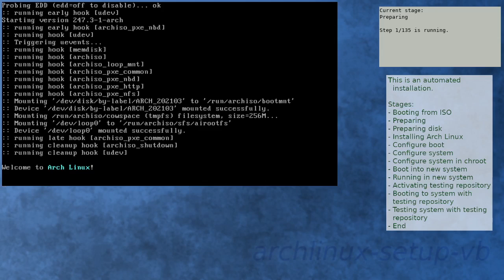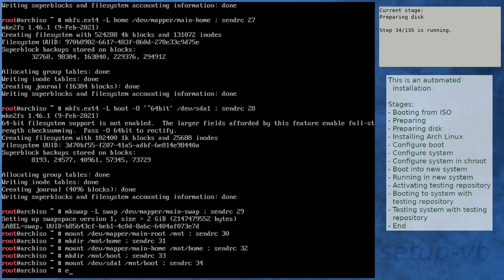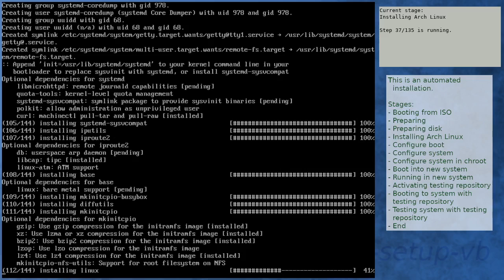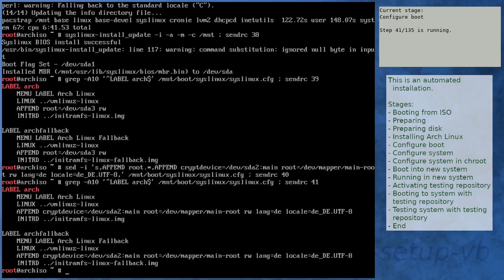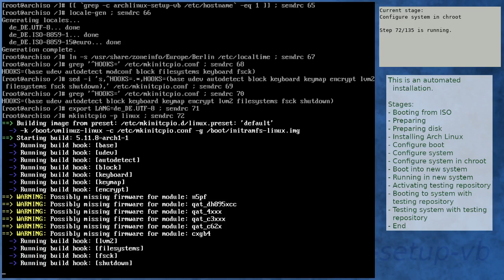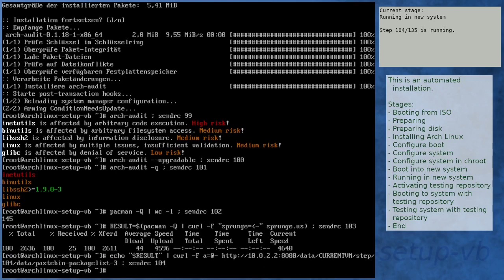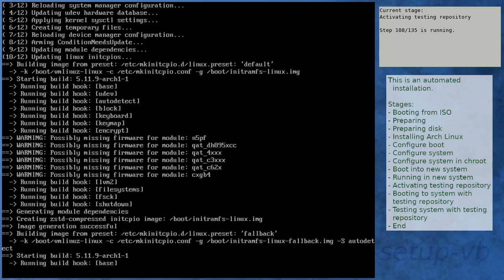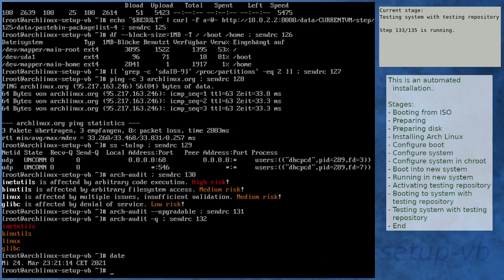Arch Linux installation recording to kernel 5.11.9-arch1-1 (testing)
Summary:
[00:00] Booting from ISO
[01:17] Preparing
[02:23] Preparing disk
[04:14] Installing Arch Linux
[11:00] Configure boot
[11:21] Configure system
[12:24] Configure system in chroot
[16:09] Boot into new system
[17:31] Running in new system
[18:57] Activating testing repository
[22:43] Booting to system with testing repository
[23:55] Testing system with testing repository
[25:13] End

Kernel details:
5.11.2-arch1-1 (ISO)
5.11.8-arch1-1 (after installation)
5.11.9-arch1-1 (after enabling [testing])